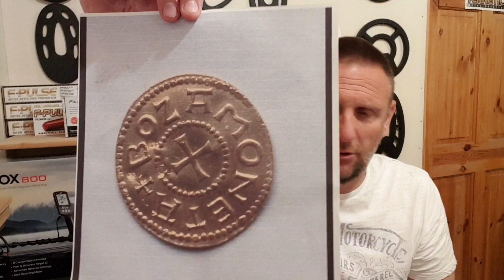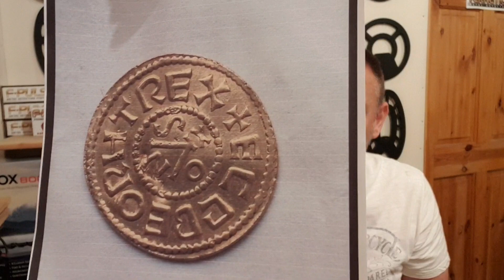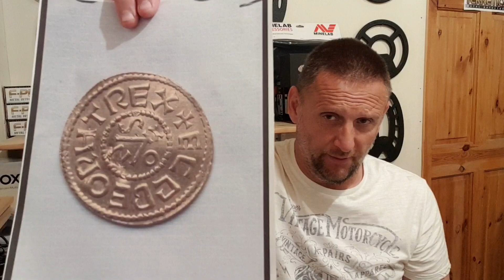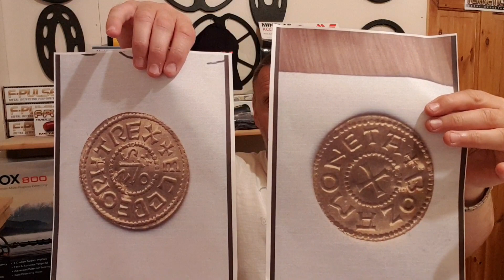A discovery of huge significance, found with an unearthed detector!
Metal detecting talk with unearthed UK, a discovery of huge significance found by a friend with an unearthed metal detector, this film is probably the most important one that I have ever made, and ever likely to make, absolutely blown away by this discovery, just goes to show you never know whats going to come up next. thanks for watching and please feel free to leave a comment or two as they are always appreciated.